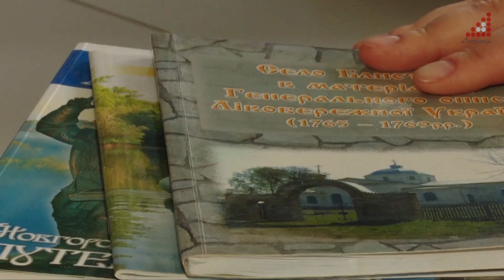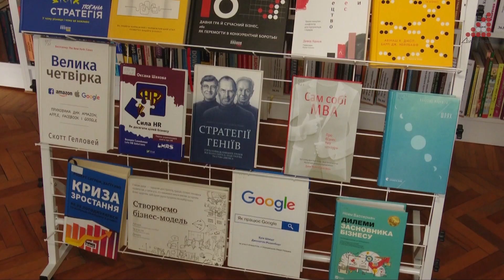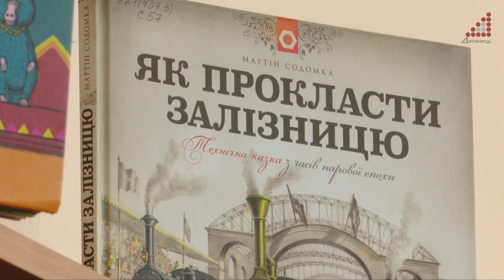Бібліотека імені Русових збирає україномовні книжки для мешканців Сумщини